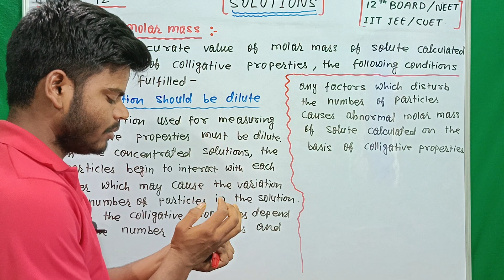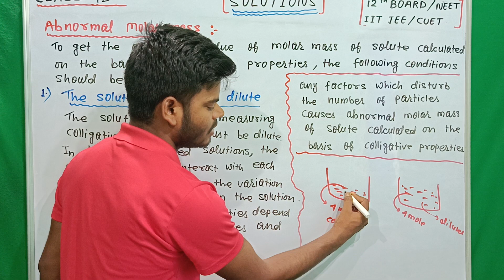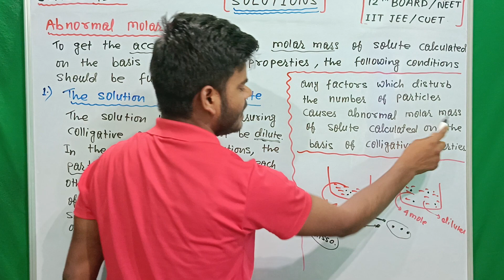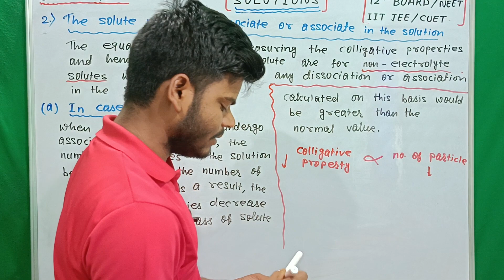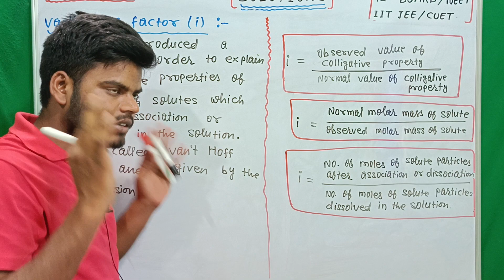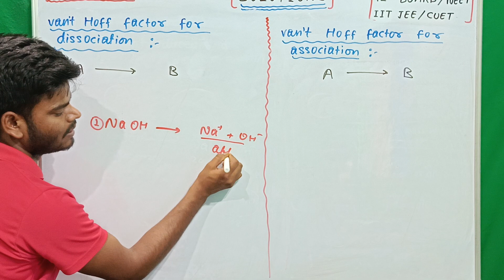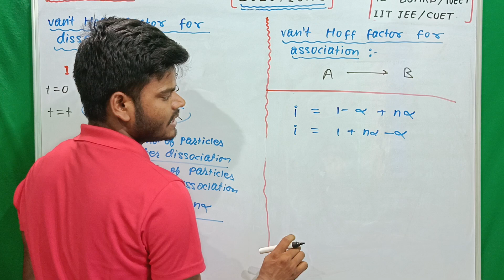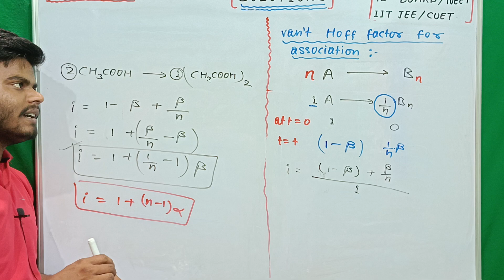CLASS 12TH ABNORMAL COLLIGATIVE PROPERTY || LEC -16 || JAC BOARD / IIT JEE / NEET / CUET / NDA/CBSE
at first good evening all of you.
jaisa ki aapko pata hai ki ham class 12th walo ke liye ek new batch ka announcement kiye hai jiska name NEW TARGET BATCH rakha gya hai jisme aapko jac board and cbse board ke sath  sath IIT JEE/ NEET / CUET / NDA jaise entrance exam ki preparations karwayi jayegi. aapko lecture ke sath sath notes , DPP, DPP solutions , PYQ, bhi di jayegi . Ab aap sabhi free me hi class 12th ki chemistry ka preparation kar sakte hai jo ki aapko yahi content hazaro ki fee lekar di jati thi.

yadi aapko kisi tarah ki doubt 🤷‍♀️ ho ya fir kisi tarah confusion ho ya fir kuchh suggestion deni ho to aap mujhe comment kar ke jarur bataye mai use solution karne ki koshish karunga.

                       Amit.kumarkk.9

RELATED TO THIS TOPICS :
Relative Lowering of Vapour Pressure due to Non Volatile Solute -Colligative Property
Solutions | Class 12 (L3) | Colligative properties | RLVP | EBP | DFP | OP
Colligative properties ( Relative lowering of vapour pressure)
Rault's Law for volatile solvent & non volatile solute and Colligative properties
Numericals|Relative lowering in vapour pressure|Solutions|
Raoult's Law for Solution Containing Non-volatile Solute: Class 12/NEET
Solution & Colligative Properties: Lowering of Vapour pressure & Raoults law
The relative lowering of vapour pressure is equal to the mole fraction of the non-volatile solute.
Relative Lowering in Vapour Pressure - Solutions | Class 12 Chemistry Chapter 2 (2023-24)
Relative Lowering of Vapour Pressure || Solutions: Class 12

Solution | Abnormal Colligative Properties | Dissociation & Association Of Solute | Van't HoffLaw || Class 12 chem solution
SOLUTIONS - COLLIGATIVE PROPERTIES - RELATIVE LOWERING OF VAPOUR PRESSURE
Lowering of Vapour Pressure| Solutions|Chemistry|Colligative Properties
Solutions || Relative Lowering of Vapour Pressure || L-13 || Class 12 || JEE || NEET || BOARDS
Solution #3 | Raoult’s Law |Raoult’s Law for volatile solutes | Raoult’s Law for nonvolatile solutes
Colligative properties, Conditions, | lowering of Vapour pressure and Cause
The relative lowering of vapour pressure of an aqueous solution containing a non-volatile
Relative lowering of vapour pressure (How to solve numericals)

what is colligative properties of solutions (relative lowering of vapour pressure)
Colligative properties of nonelectrolyte solutions , Vapour pressure lowering
Derive the relationship between relative lowering in vapour pressure and molar mass of the solut...
Colligative Property - Depression in Freezing Point :Concept and Numericals JEE/NEET
colligative properties # solution previous year question,raoults law,mole fraction,partial pressure,vapour pressure of solutions volatile solutes,non volatile solute,non volatile solute and volatile solvent,relative lowering relative lowering of vapour pressure class 12,colligative property of solution,colligative property problems,class 12 chemistry for jac board,jac board free chemistry classes

free chemistry classes for jac board class 12 students chemistry